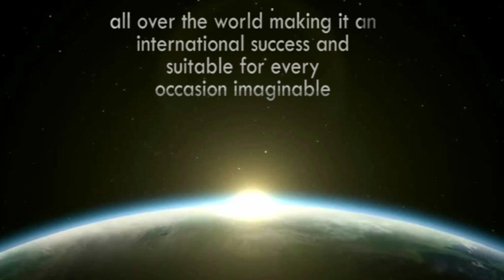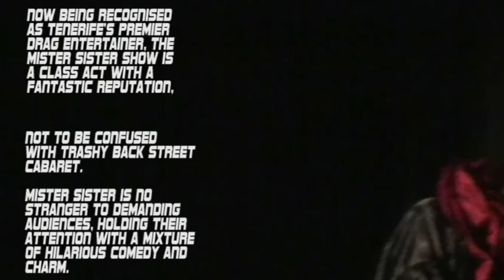Mister Sister promo video 2014 from DM productions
DM productions presents the promo video of mister sister, direct from Britain's Got Talent 2014. an amazing comedy, mime, drag show, where every song has a laugh, every song has a smile and every song has a punchline!!